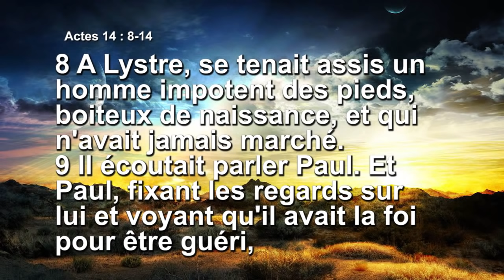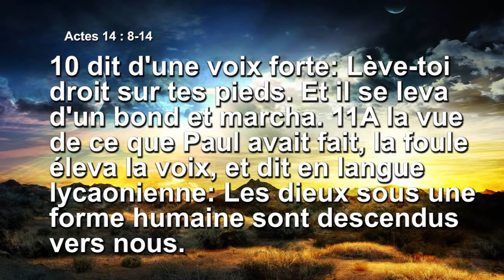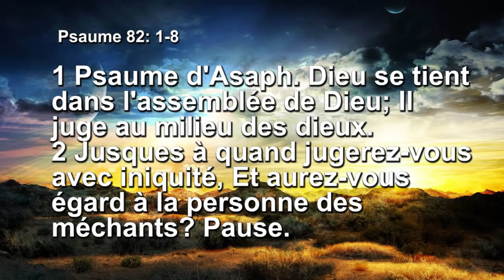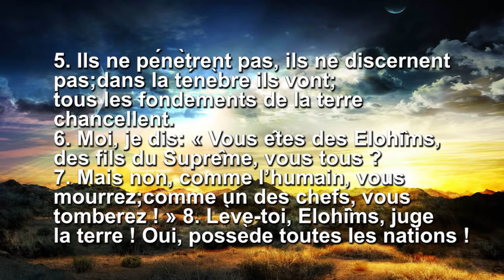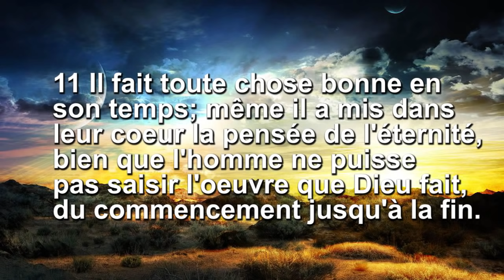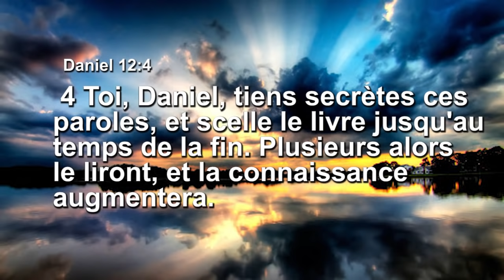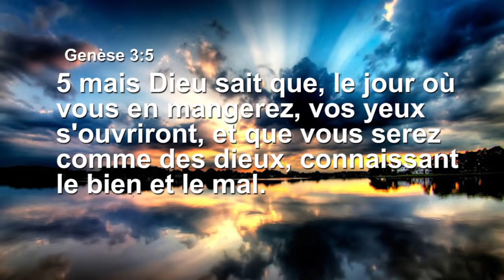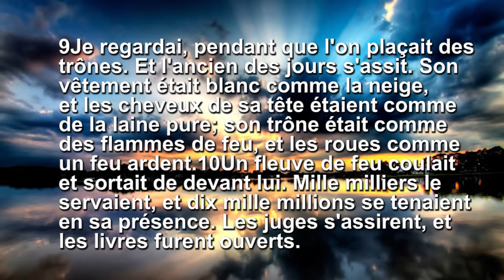LE MYSTÈRE DES ÉLOHIM.Prophète Joël Tatu Jour 2 Chez Bishop Ouattara Mohamed Idriss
L'enseignement donné par le Prophète Joel Francis Tatu sur "Le mystère des Elohim" chez le Bishop Ouattara Mohamed Idriss était fort et puissant !
Nous sommes des "dieux" et des "fils de DIEU" et nous avons qu'un seul DIEU.

Et comme Moïse, DIEU nous fait dieux sur les dieux de nos familles, de nos nations, de nos continents... Un dieu ne pleure pas, un dieu commande, ordonne, décrète...

Titre : Appelez-moi miracle
Maman Tania
Titulaires des droits d'auteur
Believe A.
Au nom de : Dream Maker